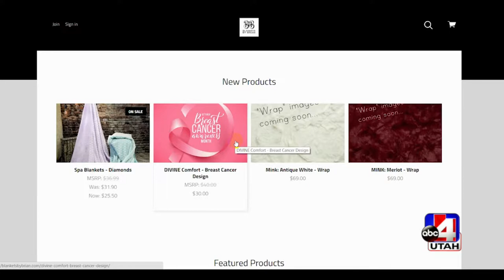DIVINE Comfort for Breast Cancer Awareness Month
Never ending love and support is so important to show someone who has been diagnosed with, or is battling breast cancer.
Let them know you care by wrapping them in DIVINE comfort.